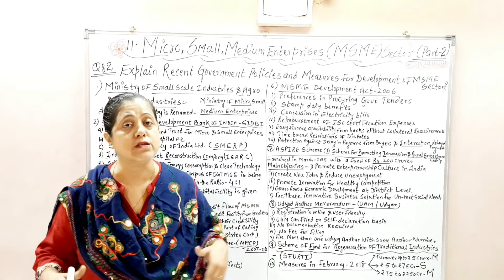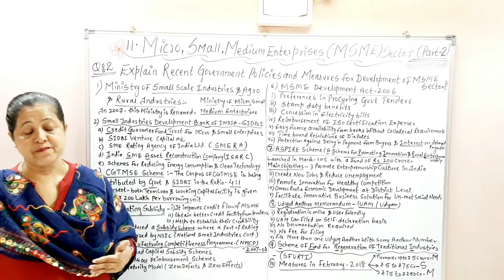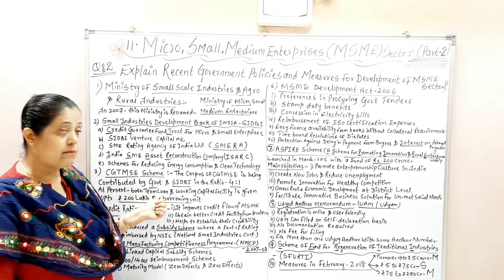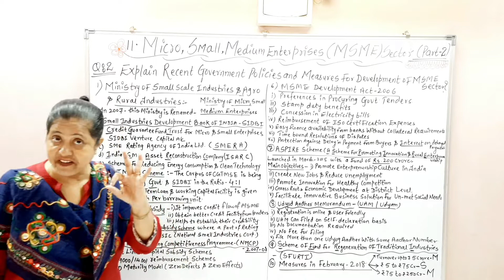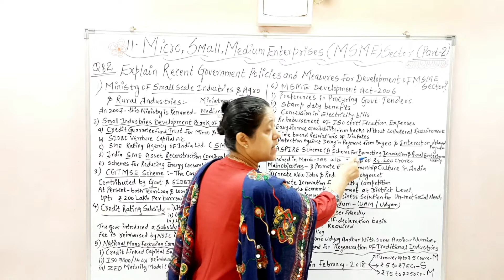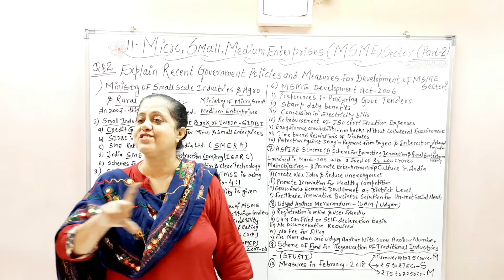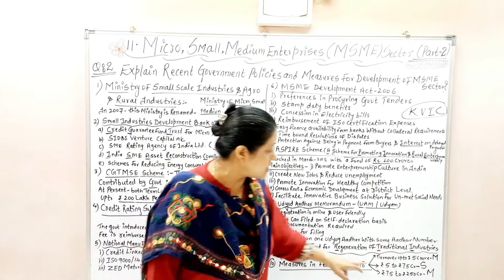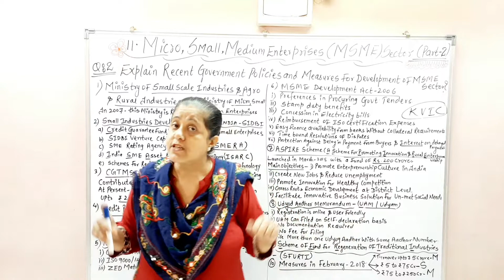Government Policies And Measures For Development Of MSME | MSME Sector (Part - 2)